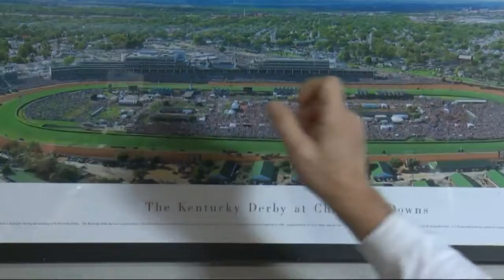Local couple heading back to the Derby